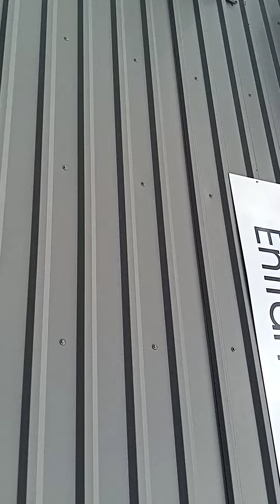Interesting day at the gym...